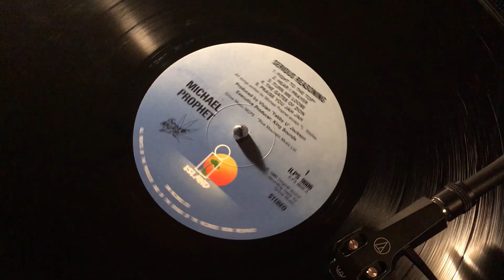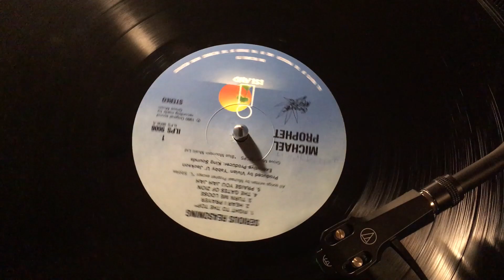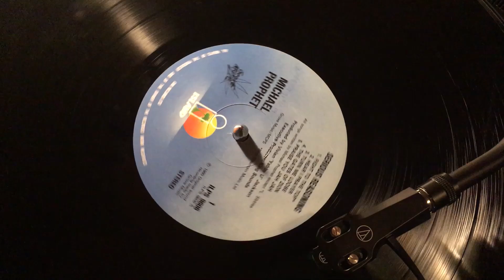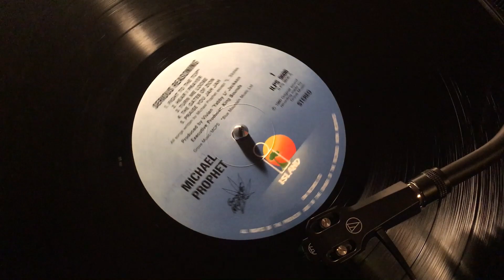Michael Prophet - Praise You Jah Jah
Top class Yabby You production